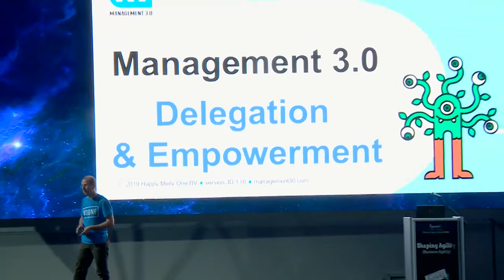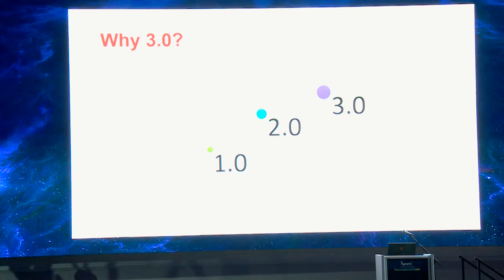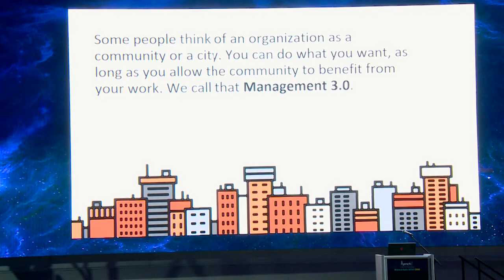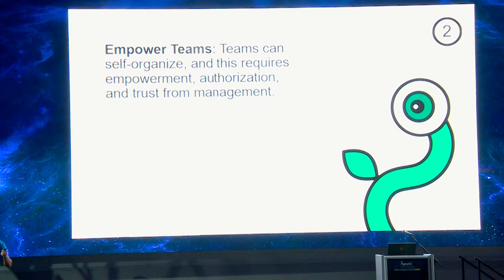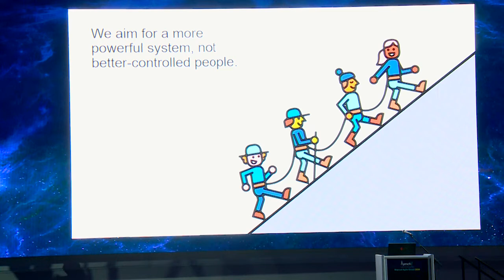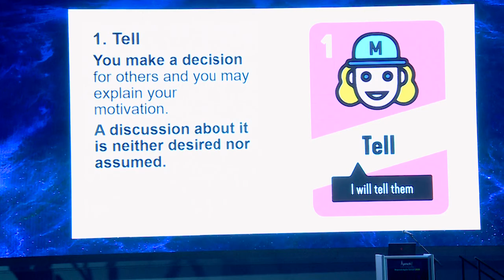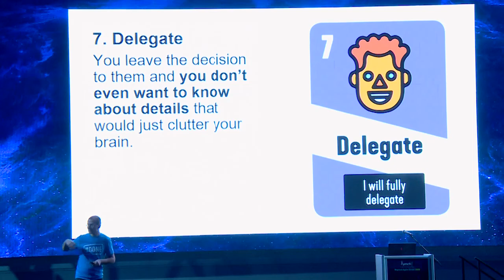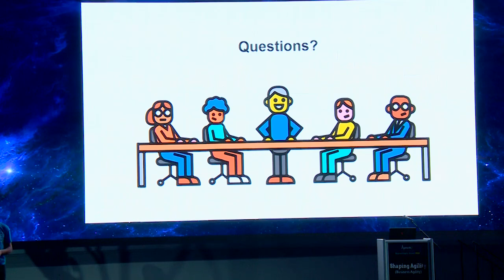Jan Doležal: Management 3.0 - Delegation & Empowerment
Jan doležal is a Management 3.0 licensed facilitator. SCRUM Alliance Certified Product Owner and SCRUM Master. Certified Project Manager IPMA® Level B and PMI® Project Management Professional. Graduated from FME BUT.CEO of the consulting and training company PM CONSULTING s.r.o. He deals mainly with agile transformations, optimization of project management system in organizations and development of simulation games serving as project management training.He has been actively involved in project management and product development since 2001. Previously he worked as a freelance specialist and project manager in several companies. Among others, he managed large international projects (Europe, South America) in fare collection systems domain.He is a leading author of several books and articles on project management, such as “Project Management” or “5 Steps to Successful Project” (unfortunately, most of it in Czech language… but traying to change it). LinkedIn profile

About the lecture:
The world has changed. I feel it in the water… air and everything . But companies are in many cases used to apply practices of 20th century… They can do better! Since late sixties there are evidence and researches about people behavior and motivation. Most of them are converging to something that Daniel Pink called „Drive“, based on autonomy, mastery and purpose.
Jurgen Appelo collected many of these researches and in combination with his own experience, wrote a book Management 3.0. As a set of knowledge focused on building empowered teams and companies – mostly (but not exclusively) in strongly agile environment.
Let’s take a look at one of the M 3.0 cool tool – Delegation board! You will see that you can all-in-one delegate, motivate and empower with this simple tool.